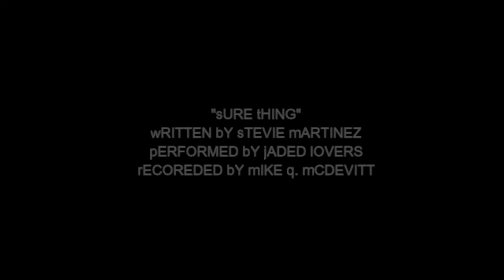"Sure Thing" - Jaded Lovers